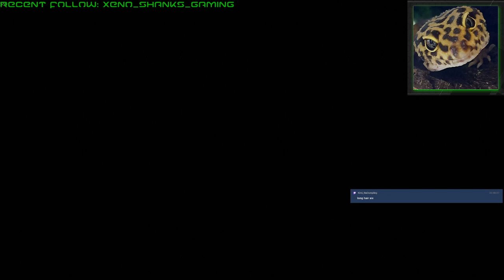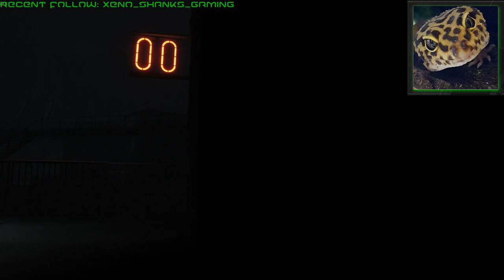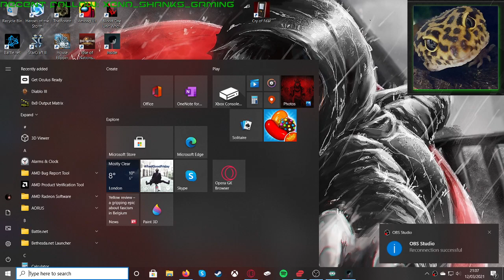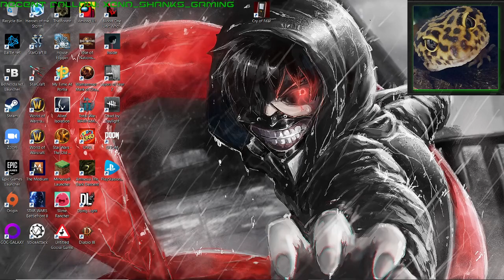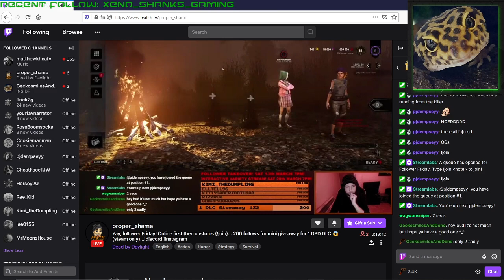Deno trying to solve more puzzels i'll find them inside out!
Deno trying to figure out whats going on from the inside and just found in a mess that people wants to chase him again.